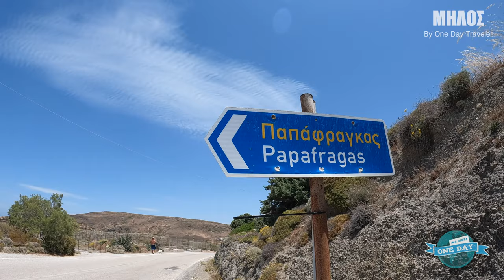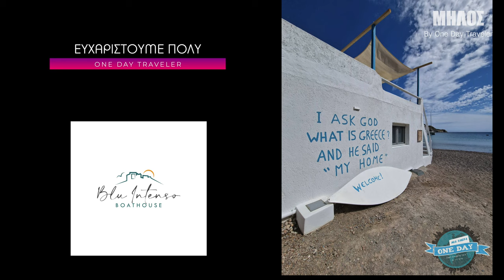MILOS -Summer 2022 the episode / by One Day Traveler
Summer in Milos ''by ONE DAY TRAVELER''
✅42 epidode
🎬5η σεζον!
🎯ONE DAY🌍
Σενάριο - Σκηνοθεσία : Tόλης Ντέλος

THE SUPERDRINGS
PUNK RUBBIT
Blu intenso Boathouse
Polaris RENT
FROGS.GR
Feelfamous.gr
Click photography video greece